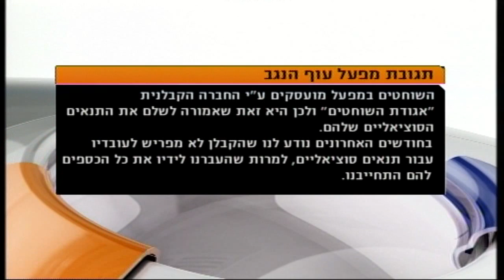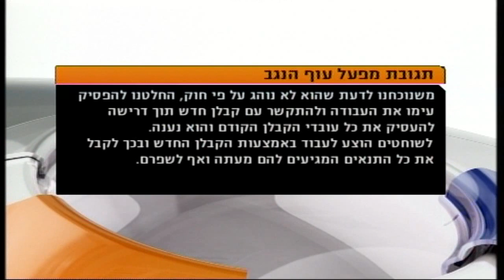חדר החדשות דרום: ראיון עם רפאל שריקי, שוחט בעוף הנגב כבר שבע שנים שקיבל מכתב פיטורים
עובדי עוף הנגב, משגיחים ושוחטים שמועסקים במפעל על ידי חברת קבלן, הגיעו הבוקר לעבודה וגילו כי מאבטחים חוסמים את כניסתם למפעל ומונעים מהם לעבוד. לטענת העובדים הרקע להתנהגות ההנהלה הוא ניסיונות התאגדות של העובדים בדרישה לזכויות ולכספים שלא שולמו להם.
שלום לרפאל שריקי, שוחט בעוף הנגב כבר שבע שנים...